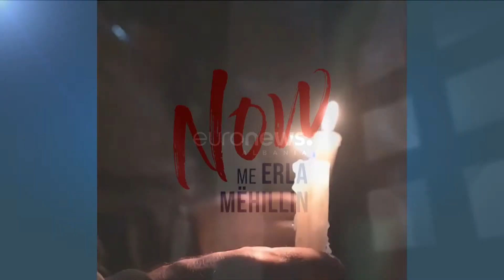Kritikat e Bushatit ndaj Ramës dhe përplasja e Abilekajt me Iljazajn, Çipën dhe Abazin për Kosovën